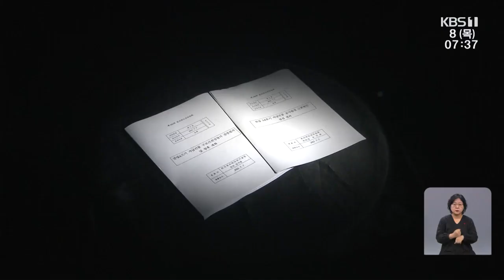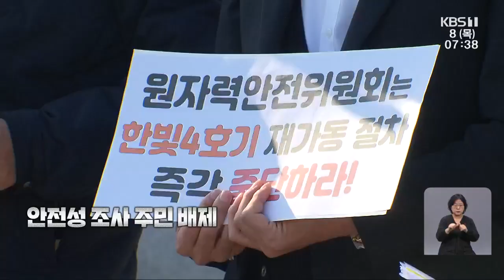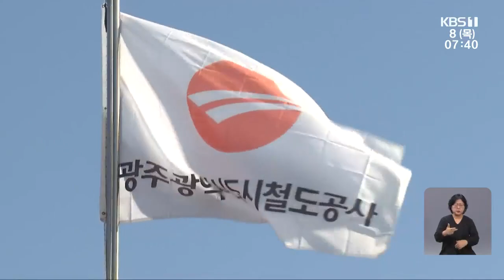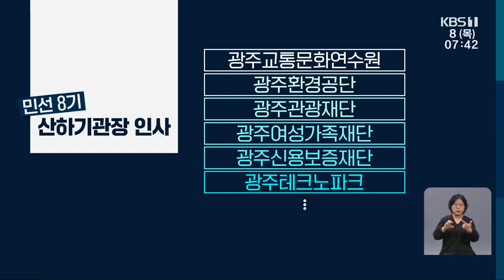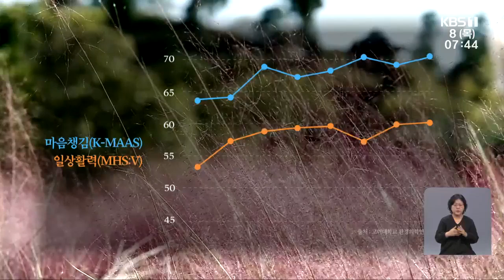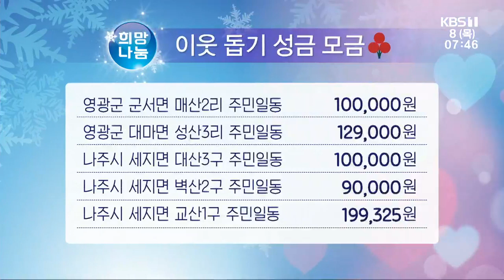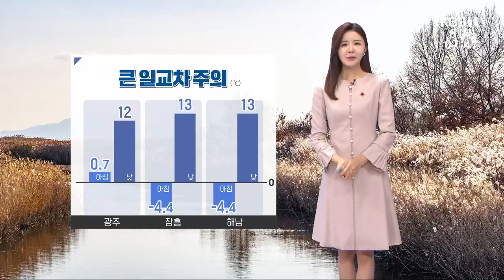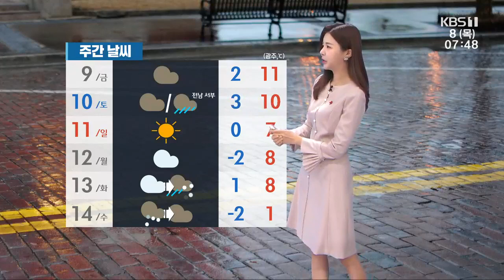[2022.12.8(목) 뉴스광장]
00:00 ‘공극만 140여 개’ 한빛원전 4호기, 재가동 기로
03:43 해남군, 태양광발전소 위법 허가 후속 조치
04:51 ‘낙하산 논란’ 광주도시철도공사 사장 후보자 ‘전문성’ 도마
06:51 전방·일신방직 ‘건축물 보존 규모·방식’ 쟁점
07:58 정원 치유를 보편 복지로…국내 연구도 활발
09:40 희망나눔 이웃 돕기 성금 모금
10:25 광주·전남 건설 경기 침체 ‘심각’
11:12 [날씨] 광주·전남 초겨울 추위…오전 초미세먼지 ‘나쁨’